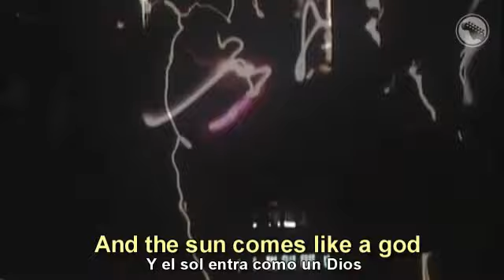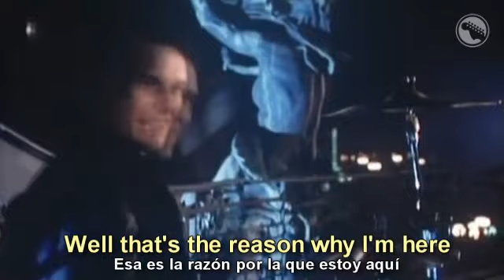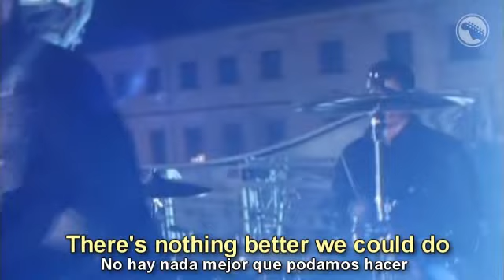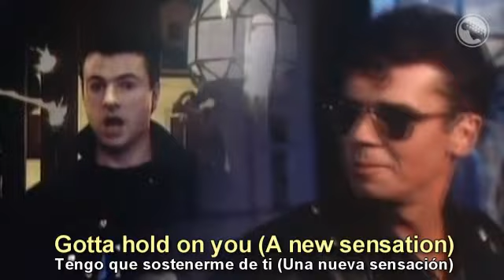INXS - New Sensation - Subtitulado Español & Inglés